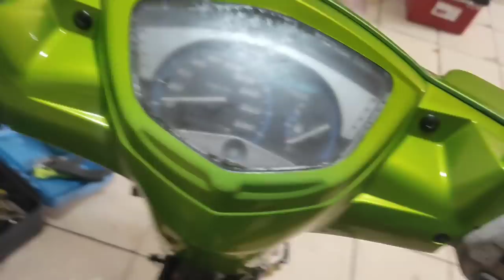daily vlog #6 | ekzos lawas antara penyebab motor lembab ye | dan lc hijau tu masih tak elok2